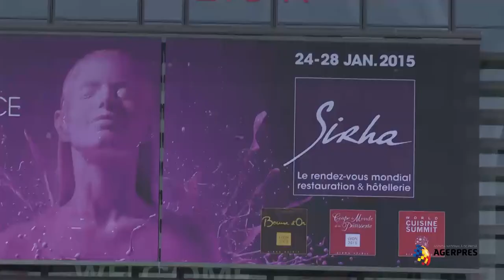Sirha 2015 - Premiile Cupei Franţei la Patiserie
Festivitatea de premiere a câştigătorilor concursului Cupa Franţei la Patiserie, concurs desfăşurat în cadul Salonului Sirha, dedicat gastronomiei şi industriei hoteliere, de la Lyon